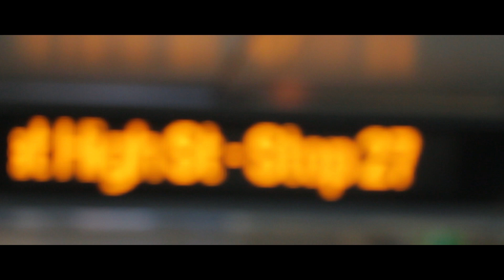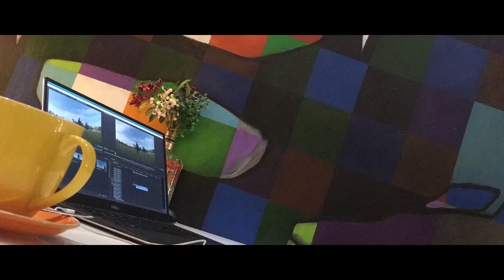Make MONEY With Busking? - Behind The Scenes with Imbert L‘homond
Making a living with busking in the streets? For the last 4 years Imbert L‘homond was travelling the world and making money with playing guitar cover songs in the streets of Citys like Vancouver, London, Edinburgh. Today in Melbourne we show you a behind the scenes on how we recorded his new cover song from Francis Cabrel "la robe et l’échelle".

We take you with us to Albert Lake Park in Melbourne. Where we shot everything in just one Friday evening.

These are the storys you can make by Work & Travel in Australia. This was a really fun project to create. Also this is my first music video ever, that i created for another musician.

Go and Check out the Cover Song "la robe et l’échelle" on Imbert L‘homond chnnel:

Next week I will start daily vlogging from my Road Trip on the east coast of australia.

Lg ♥ Daniel

♥ ♥ ♥ FOLLOW ME WorkingHoliday ♥ ♥ ♥

● ● ● Facebook Gruppen / Community ●●●

○ Kreditkarte:
Wir empfehlen die Visa Card der DKB:

○Auslandskrankenversicherung:
Wir empfehlen die Education60 der HanseMerkur:
Beste Preis-/Leistungs Paket & verlängerbar bis zu 5 Jahren

Mehr Infos Im Artikel:
Beste Work &Travel Krankenversicherung für Kanada/USA?

Keine Zeit zu lesen?

Canon 700D DSLR mit 18-55 Kit
(Schwenkdisplay, Mic Eingang und Toutch = beste Kombi für Foto & Video)

GoPro Hero4
(immer dabei und macht einfach saugeile Aufnahmen + Fisheye Optik)

Joby Gorillapod für SLR Kameras
(beste Stativ + lässt sich überall aufbauen)

iRig MicLav Ansteckmikrofon
(beste Preis-Leistung + Adapter für die Benutzung von 2 Mic gleichzeitig)

Kamera-Richtmikrofon von Rode
(geniale Tonqualität auf Profi Niveau)

Kostengünstiges Allround Mikrofon inkl. Windschutz
(Verwenden wir sehr oft)

Das bedeutet, wenn du dich für die Produkte über diese Links entscheidest, erhalten wir eine Provisionszahlung. Das ändert nichts an den Preisen, die du dafür zahlst – ermöglicht uns aber, Working Holiday weiter am Leben zu halten! :)